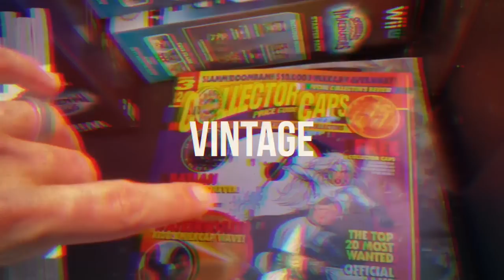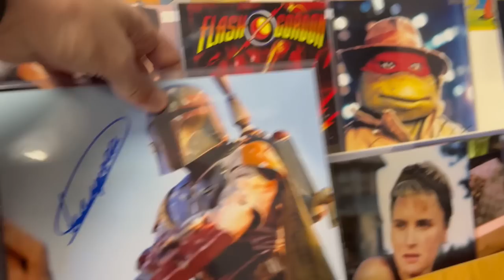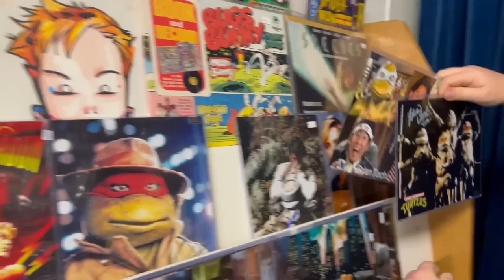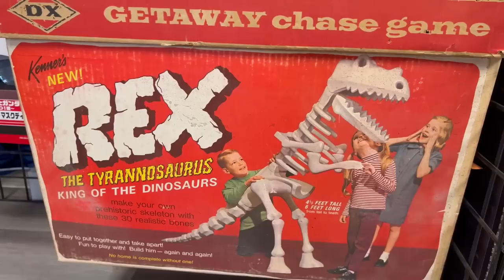Vintage Star Wars GRAIL at this Toy Store (Toy Hunting)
We take a trip to Fan Fortress in Allen, Tx.  Great selection of vintage and modern collectibles.